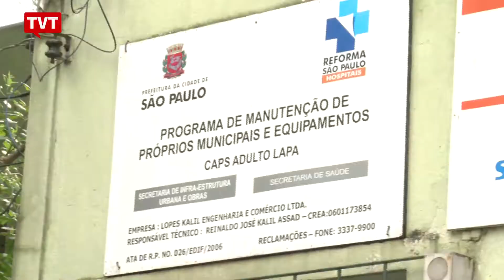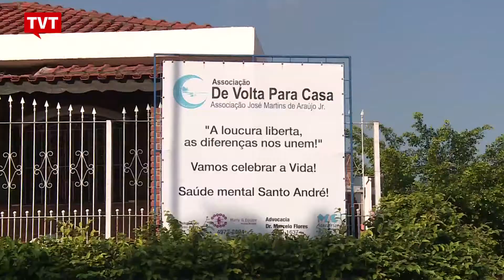Denúncias de maus-tratos em clínicas psiquiátricas crescem em 50% em um ano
Um relatório do Ministério dos Direitos Humanos mostra que em 2016, as denúncias de maus-tratos em clínicas psiquiátricas aumentaram quase 50% em relação a 2015. Conversamos com especialistas sobre o assunto para entender por que e de que forma esses maus-tratos acontecem.